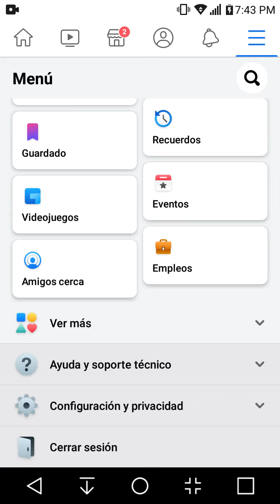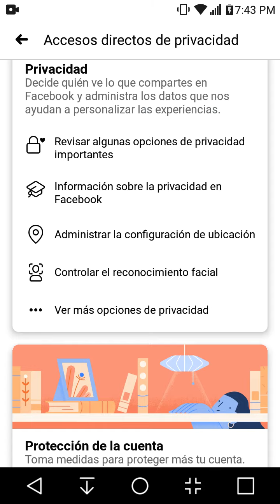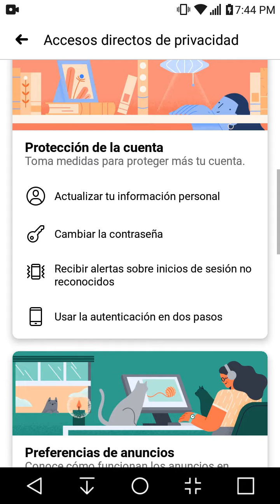🔵Cómo ocultar la lista de amigos en Facebook 👍💯2020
En este vídeo te voy a enseñar cómo ocultar la lista de amigos .ya que para ello no vamos a necesitar descargar aplicaciones de terceros para realizar este truco

Solamente desde la misma aplicación Facebook podemos hacer estos cambios

Mejor te invito a ver el vídeo para que así puedas estos ajustes en Facebook